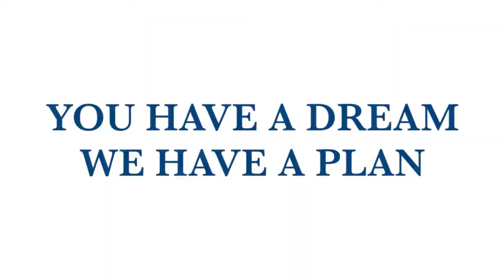OTC | Beware the Bunny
Save yourselves!

Watch The Mystery Hour with Jeff Houghton:
FOX 5 | Springfield: Saturday Nights 9:00 P.M./ Friday Mornings 1:30 A.M.
FOX 14 | Joplin/ Pittsburg: Saturday Nights 11:00 P.M.

The Mystery Hour began in the original basement theatre of the Skinny Improv as a conspicuously fake tv show. Over five pre-televised seasons, it grew through grassroots word of mouth to become an underground phenomenon.

Now with an Emmy win, 3 Emmy nominations, syndication on multiple FOX networks, and live audiences of 700+ people, The Mystery Hour is in its seventh season on television. Hosted by "Mystery" Jeff Houghton, the show features fascinating guests, incredible music, and hilarious comedy sketches. The Mystery Hour is filmed monthly in front of a live studio audience at the historic Gillioz Theatre in downtown Springfield, MO and airs on FOX 5 Saturday nights at 9:00 p.m. and on FOX 14 Saturday nights at 11:00 p.m.